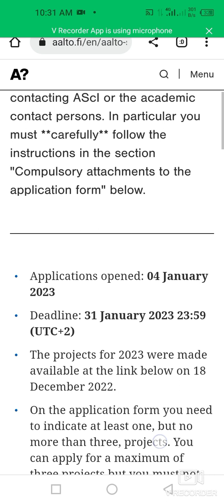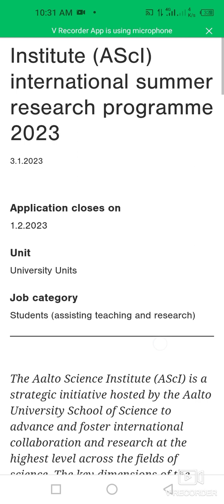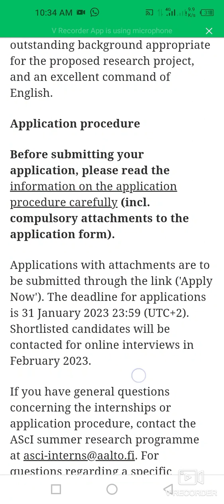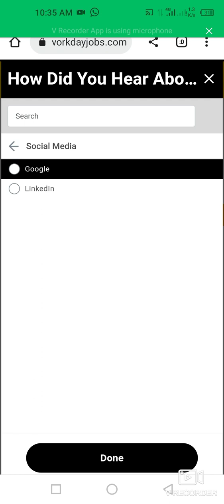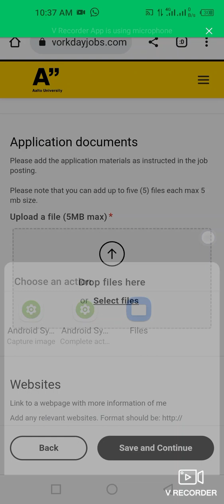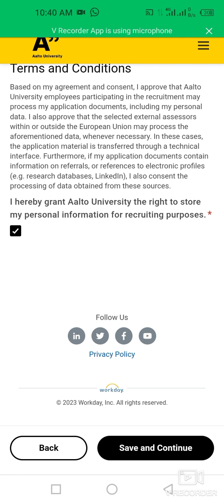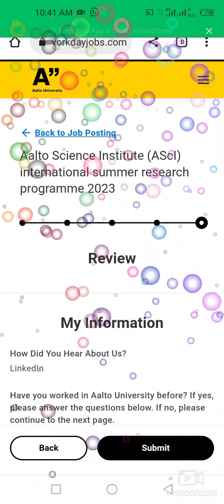How To Apply For AScI International Summer Research Programme In Finland| Aalto University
This video is about how to apply for  AScI International Summer Research Programme In Finland.
Apply as soon as possible and share it.

Application procedure:
Before submitting your application, please read the information on the application procedure carefully (incl. compulsory attachments to the application form).

Applications with attachments are to be submitted through the link ('Apply Now'). The deadline for applications is 31 January 2023 23:59 (UTC+2). Shortlisted candidates will be contacted for online interviews in February 2023.